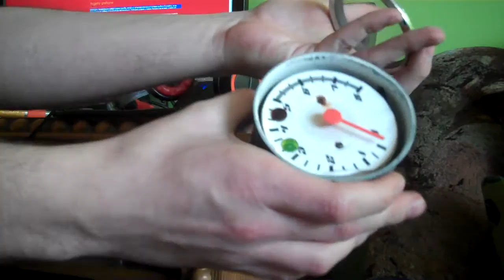Rozbieranie ramki zegarów MZ -beta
czyli superfast mode :P by me -  wersja beta - dzwięk się wytnie :D